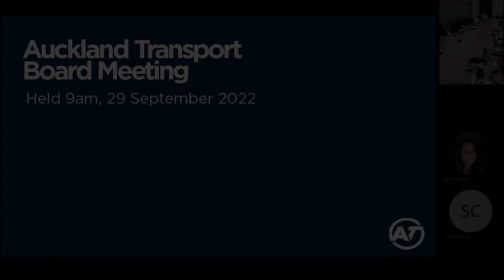AT | Board Meeting 29th September 2022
This is a recording of the AT board meeting that took place on 29 September 2022.

You can view the agenda, minutes, and reports from our latest board meetings and dates of upcoming board meetings on our